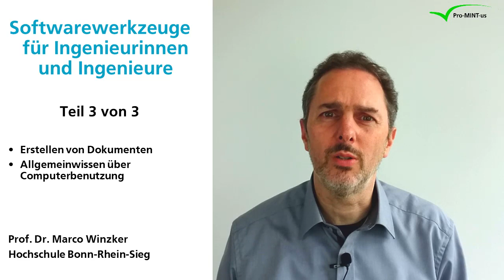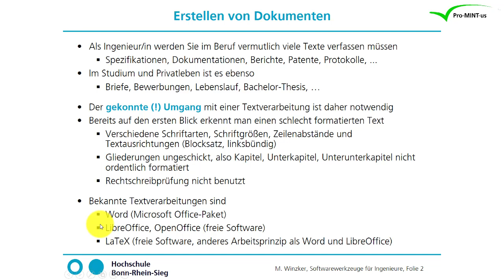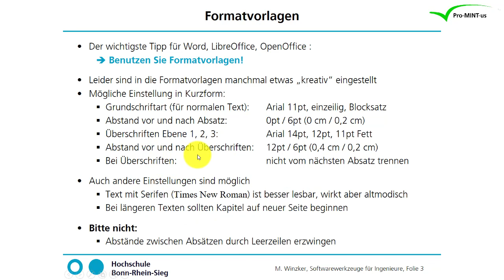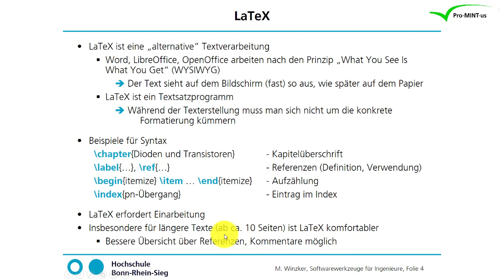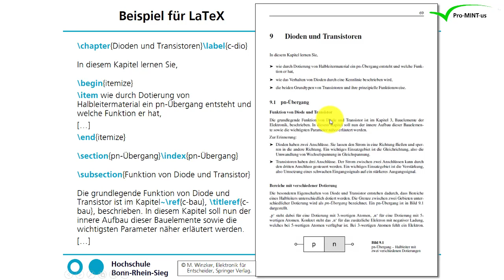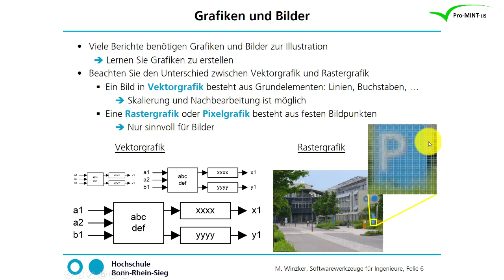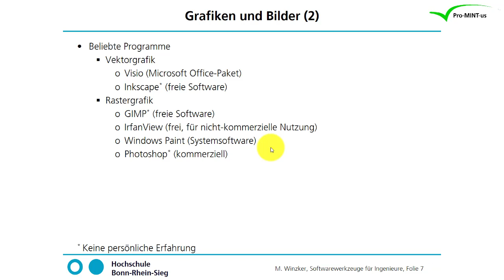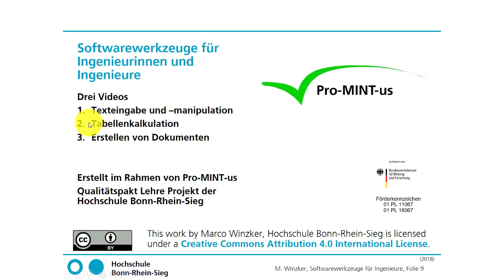Dokumente und Grafiken erstellen - Softwaretools für Ingenieur/innen (3/3)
Softwarewerkzeuge für Ingenieurinnen und Ingenieure - Erstellen von Dokumenten (Teil 3 von 3)